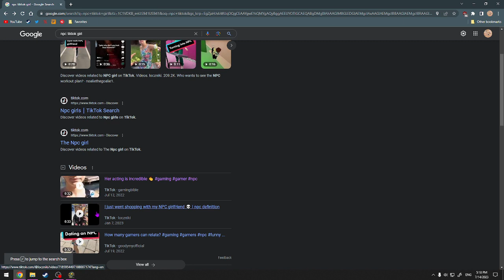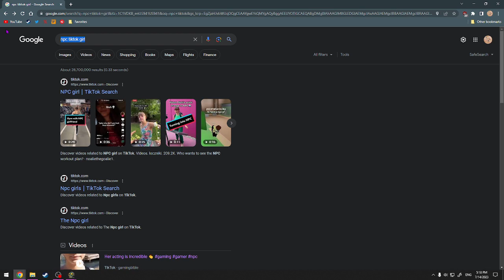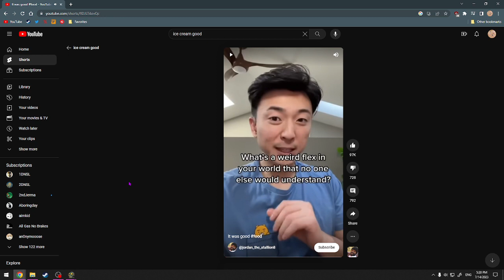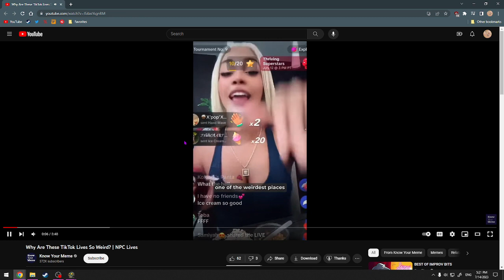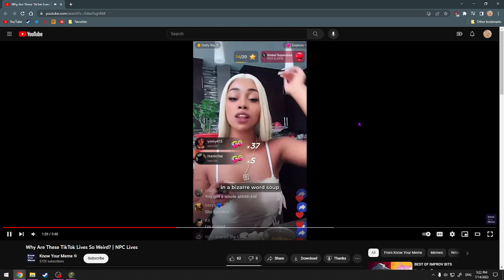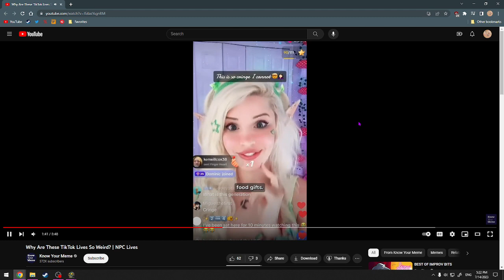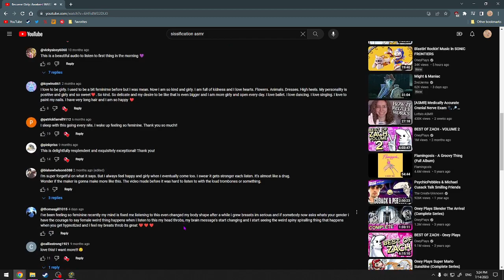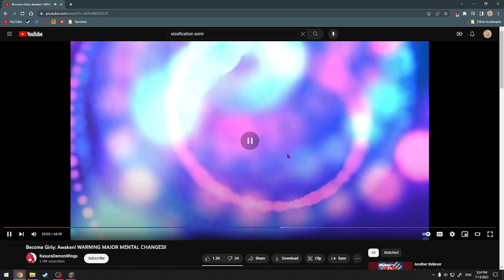Oddworld: Abe's Oddysee (2)